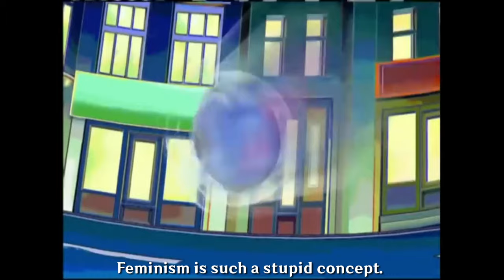Sonic Is Against Feminism (A Cringy Sonic X Voice Over)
Amateur Voice Actor with a basic mic! Yes, I voiced Sonic and Shadow, that should be obvious.

I will say I am a little mixed about posting this video. It is not to be taken seriously! (Even though some will ignore it)

Inspired by @TurboJehtt